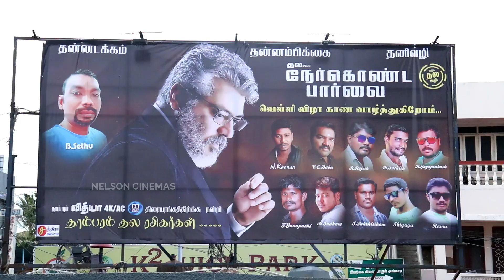NERKONDA PAARVAI | 4.00 AM FDFS PUBLIC REVIEW | TAMBARAM VIDYA THEATRE | AJITH KUMAR | VIDYA BALAN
Nerkonda Paarvai fdfs Public Review which has Ajith kumar , Shraddha Srinath , Abirami , Venkatachalam , And many role in this film …this movie Directed by H. Vinoth  and Music By: Yuvan Shankar Raja……….